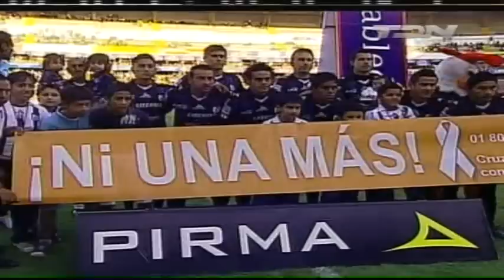Jorge JAPO Rodriguez gol 06 con Jaguares vs Queretaro a2010 J17 13nov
el uruguayo Jorge Marcelo JAPOnés Rodríguez anota su gol 06 con los Jaguares de Chiapas vs Queretaro. Torneo mexicano futbol a2010-11 Jor17 13 de Noviembre.
Estadio La Corregidora en Queretaro
este gol le da a Jaguares pase a la Liguilla por el titulo y Repechaje en el torneo Libertadores de America.